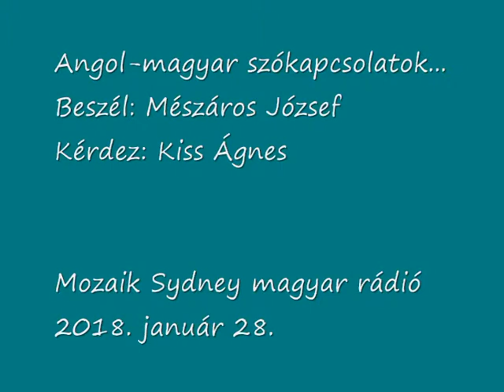Mozaik Sydney 11 Angol magyar szókapcsolatok Mészáros József KÁ 2018 01 28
A Mozaik Sydney magyar rádióban a magyar nyelv szerkezetéről beszélgetünk, ami érdekes módon kapcsolatba hozható az angol nyelvvel.